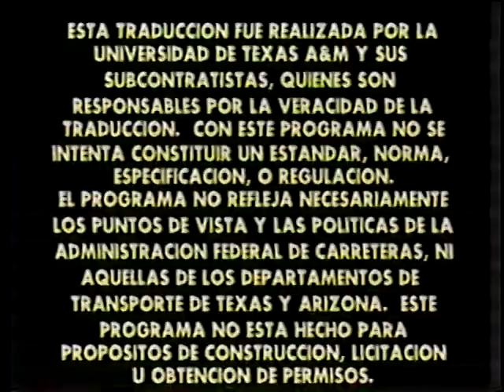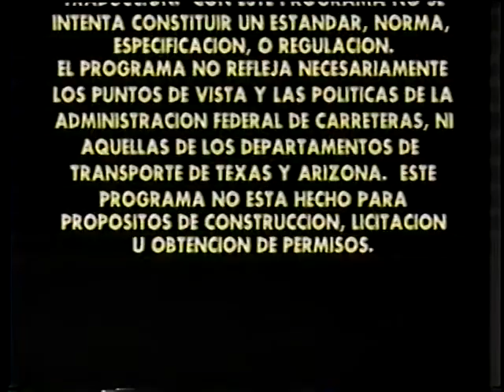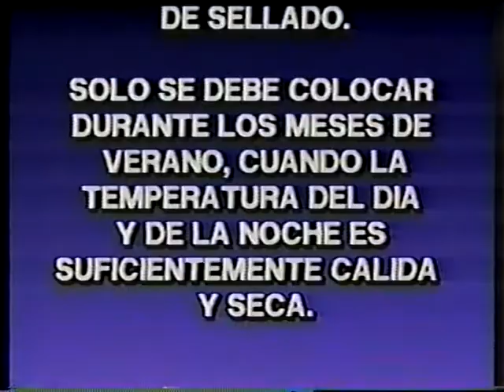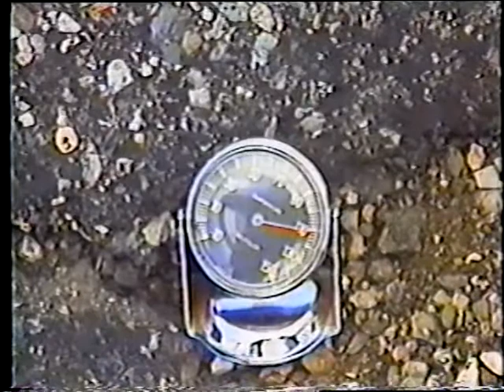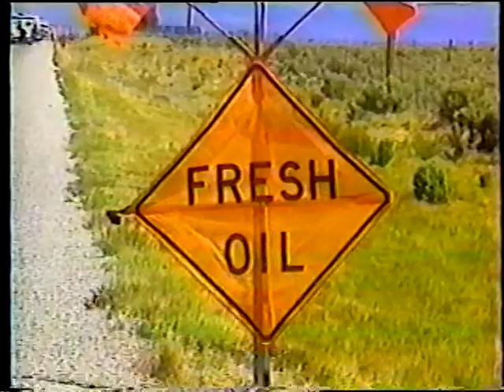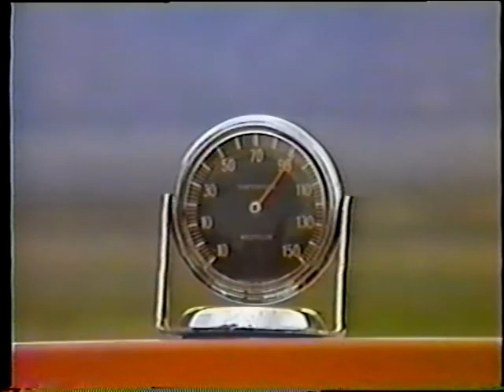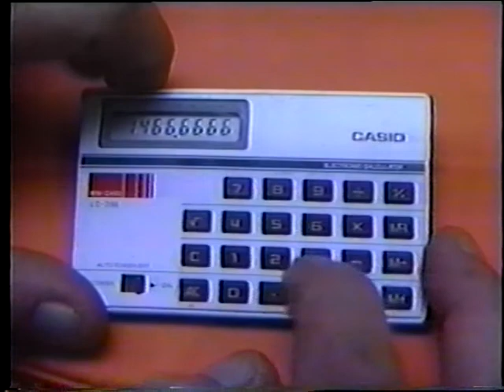Aplicacion de Capa de Sellado Asfaltico (Part 1)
Aplicacion de Capa de Sellado Asfaltico (Part 1) - Utah Department of Transportation   - Video VH-265 - An overview of the entire repair process launches this two-part Spanish-language video. Detailed demonstrations follow. Part 1 covers preparing the road surface, setting up traffic control, applying liquid asphalt, placing the cover material, and running test strips.